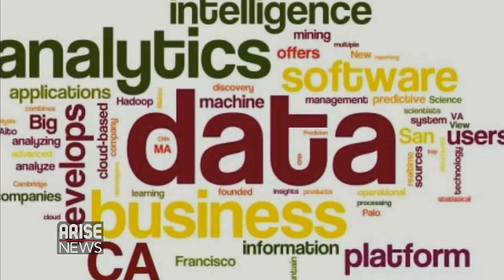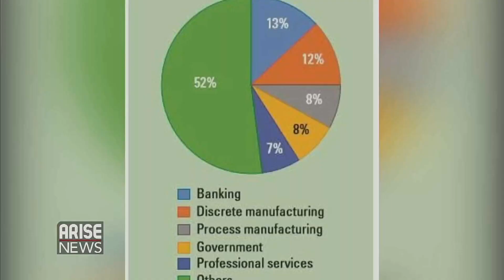Nigerian businesses and data analytics - Kazeem Tewogbade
Data is a big deal in Nigeria and more businesses are exploring the benefits of data analytics in their day to day operations.
Kazeem Tewogbade , has been an expert Data Architect with over 20 years of experience in the Information Technology (IT) industry in helping clients align IT strategies with corporate strategic objectives across all departments, divisions, and locations.